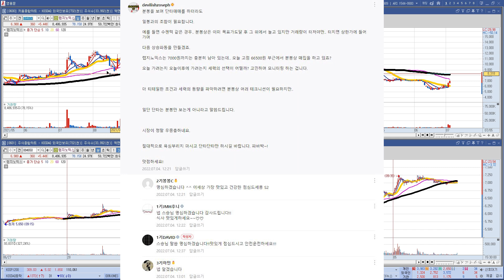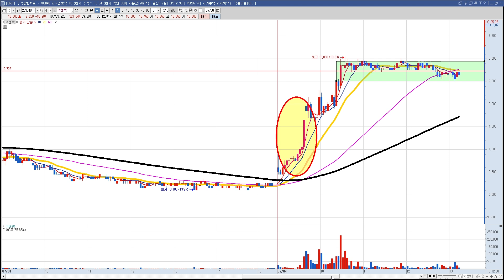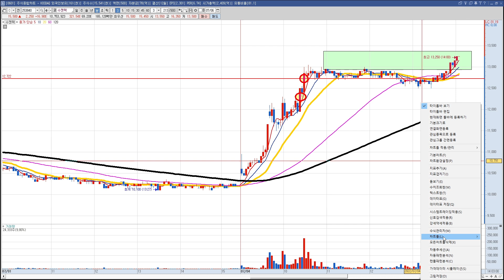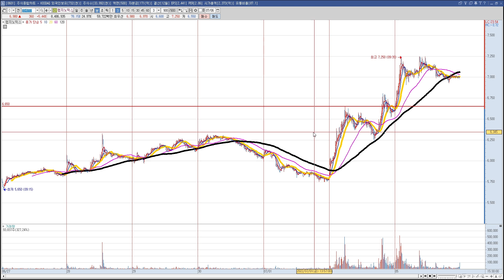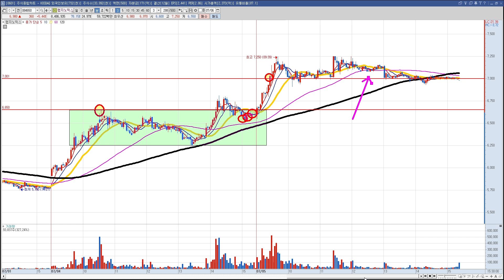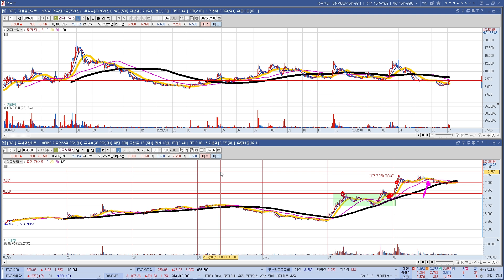매집 세력의의도 수젠텍 랩지노믹스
진짜 주식매매 여기있습니다.